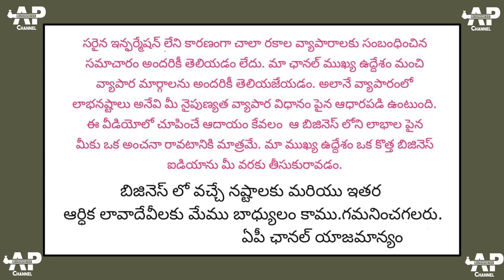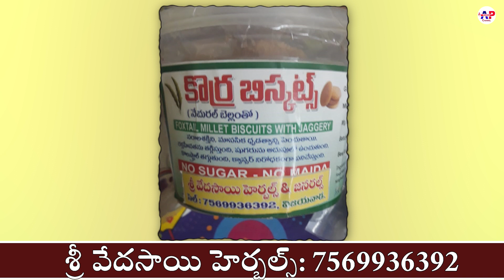అర్జెంటుగా డీలర్స్ కావలెను | No Deposite | New Trending Business Opportunity | Sri Vedasai Herbals..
శ్రీ వేదసాయి హెర్బల్స్
సత్యం హోటల్ దగ్గర,
ఆద్య ఆరోగ్య ఫార్మసీ ప్రక్కన,
హరనాథపురం రోడ్,
కృష్ణలంక,
విజయవాడ - 520013